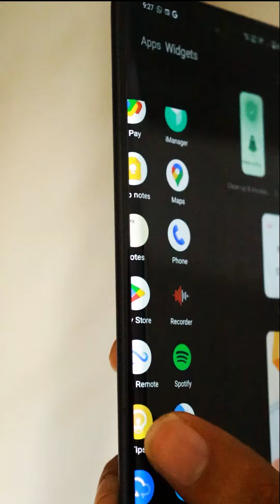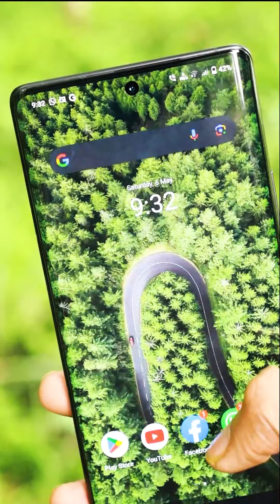Vivo X90 unboxing and first impression | Camera King?